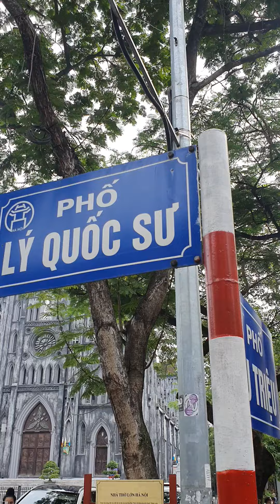Nhà thờ Lớn Hà Nội qua các góc quay khác lạ